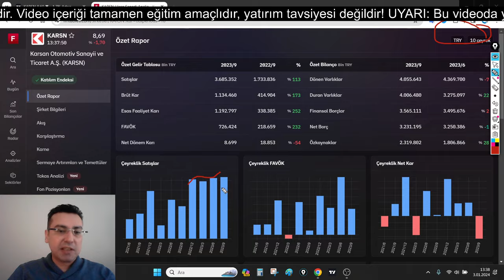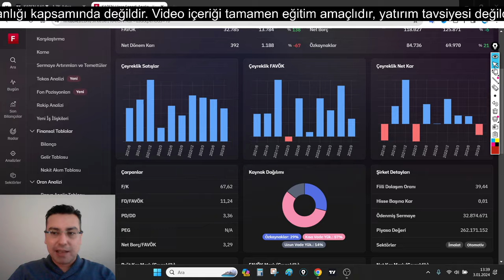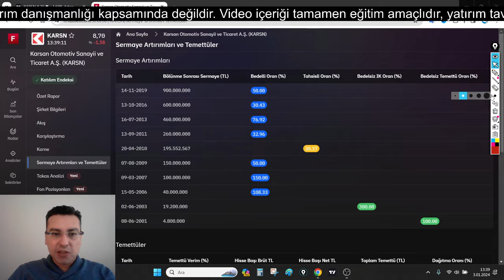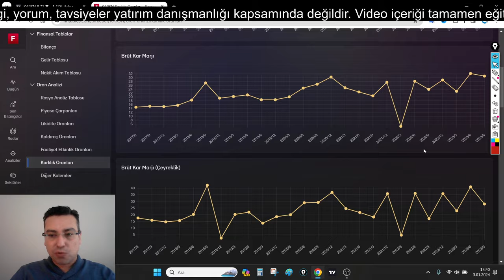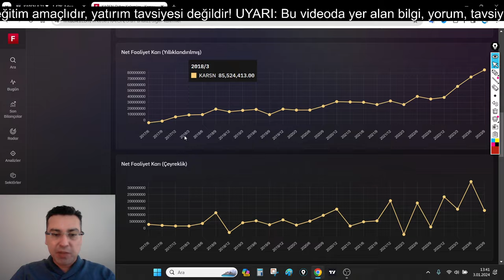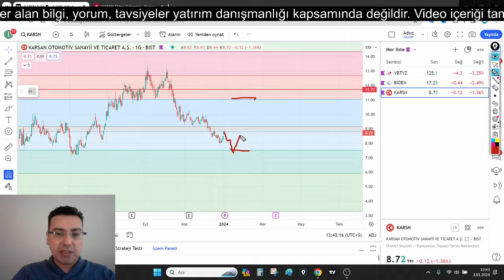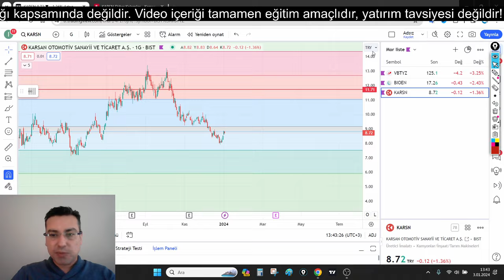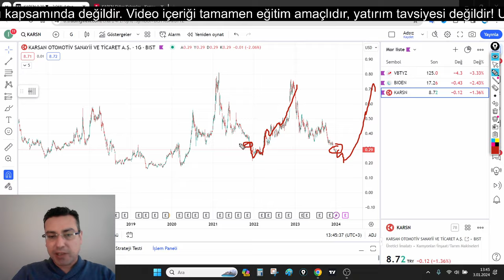KARSN Karsan Otomotiv Hisse Senedi Temel, Teknik ve Bilanço Analizi (Borsa, Hisse Senedi Yorumları)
Karsan Otomotiv Sanayii ve Ticaret A.Ş. (KARSN) şirketinin temel analizini ve teknik analizi yaptım. Hisse senetlerinin kısa orta ve uzun vadede nasıl hareket edebileceğini yorumladım.